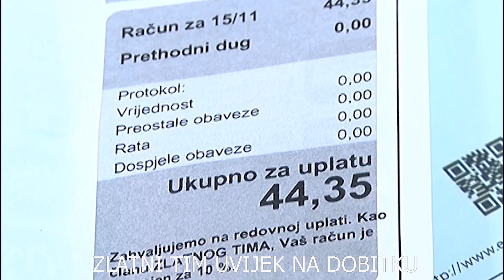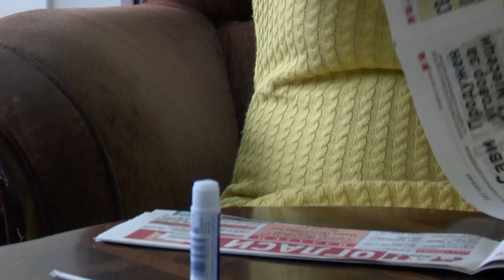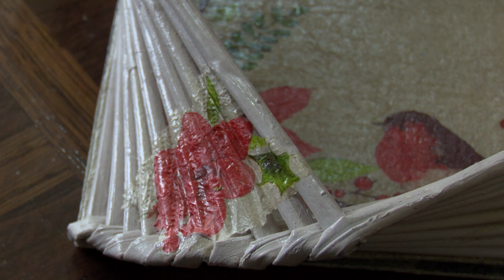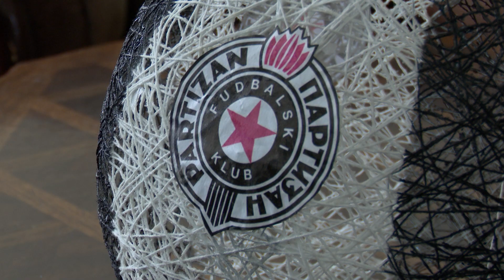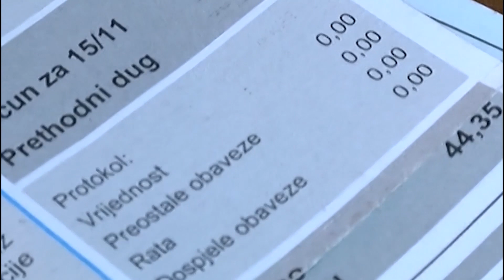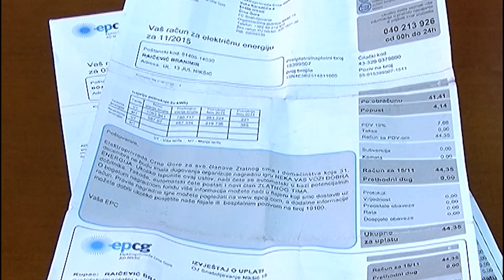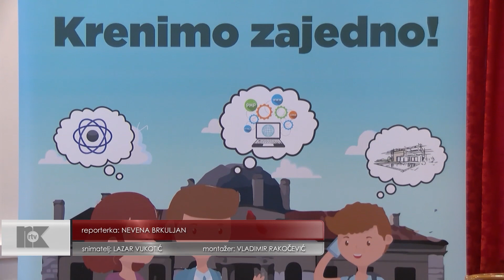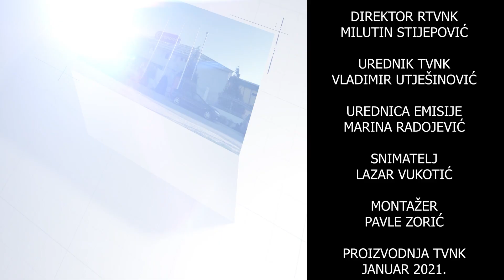Emisija Privredni mozaik 22 januar